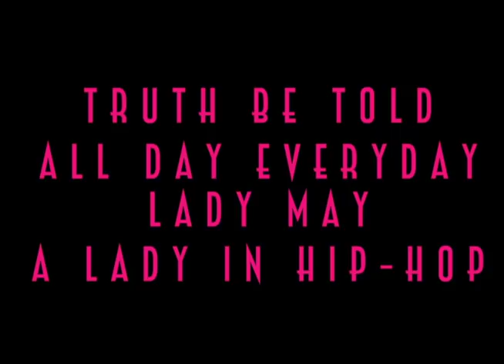Lady May - A Lady In Hip-Hop Part 1 - The Beginning - Big Daddy Kane Fired Me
Lady May - A Lady In Hip Hop - A Interview with artist Lady May on her career and the struggles of being a female artist in a male industry.

The Hip-Hop Nucleus: A documentary of the legendary Tunnel Nightclub of NYC
out now.  Directed by Choke No Joke